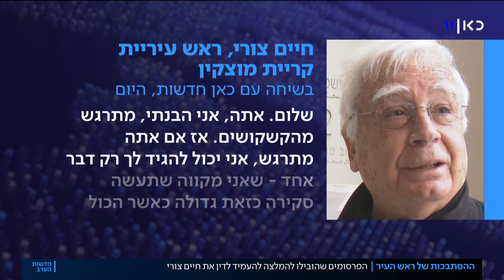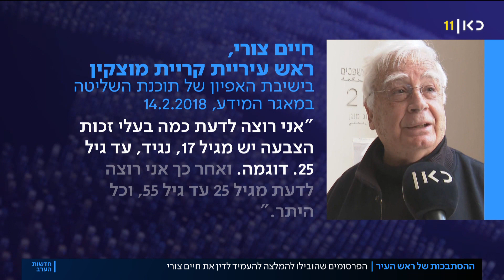המשטרה המליצה: ראש עיריית קריית מוצקין יואשם בגין עבירות שחיתות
כאן חדשות | האם ראש עיריית קריית מוצקין חיים צורי בדרך לעמוד לדין? המשטרה המליצה היום להגיש נגדו כתב אישום על שורה של עבירות שחיתות בכמה פרשות. אחת מהן – פרשת החפרפרת שנחשפה בכאן חדשות, על הפעיל שמימן ראש העיר צורי מכספי ציבור כדי שיאסוף מידע על יריבו הפוליטי. כתבתו של חן ביאר, מתוך חדשות הערב 17.08.20